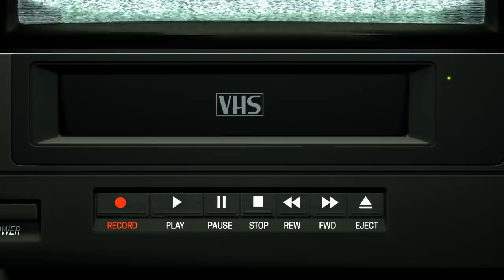ROBLOX AESTHETIC ファミリーガイ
Ruben Sim Corp. Primary Shareholders of Last Month:
Widgeon
StyLis Studios
Axis Angles
Dashingly Hunter
Snubby not Sorry

Other major shareholders include: ~Hunterality~, ~AugustoJRPU~, xcool233, Olivine, Logan Carlson, SteadyOn, Zerrika, Declan Heydon, plon'k, Mich and gallous. Thanks fellas.